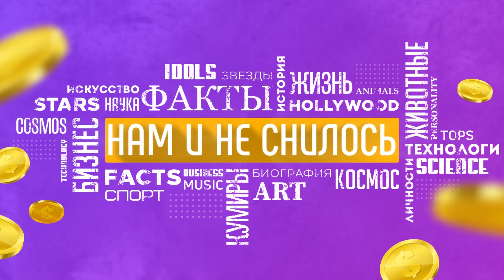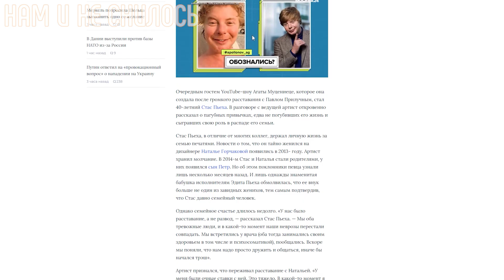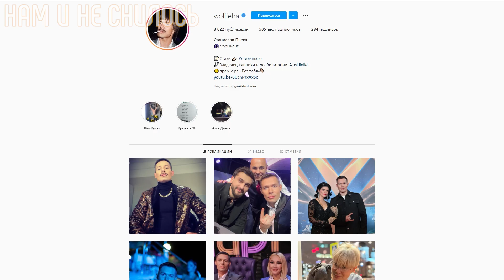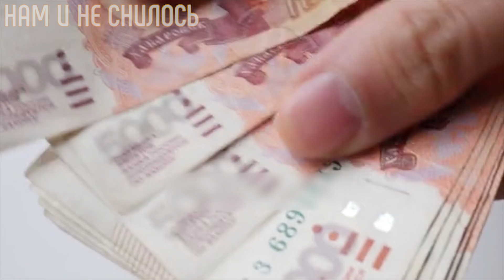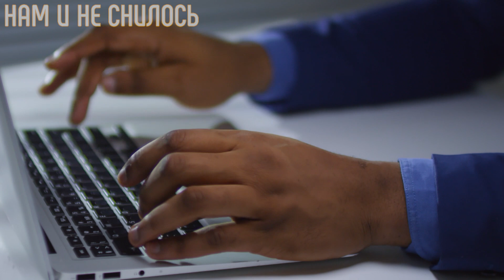Стас Пьеха как поборол зависимость и какие суммы денег ему необходимо для комфортной жизни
Стас Пьеха красавец-певец с глубоким бархатистым голосом, атлетической фигурой и известной фамилией. Начиная с прорыва в «Фабрике звезд», личная жизнь молодого импозантного мужчины стала интересовать не только журналистов, но и многочисленных поклонниц, мечтавших о завидном женихе. Сколько сердец было разбито с той поры. А мы расскажем как живет Стас Пьеха, сколько он зарабатывает, в какой квартире живет артист и какие суммы денег ему необходимо для комфортной жизни.